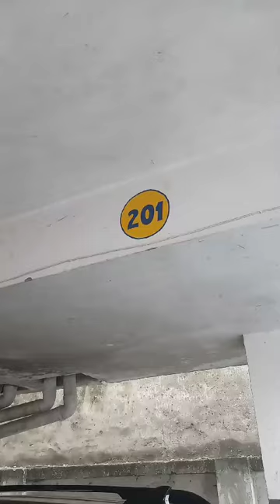पटना में फ्लैट ले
Video from AMARNATH